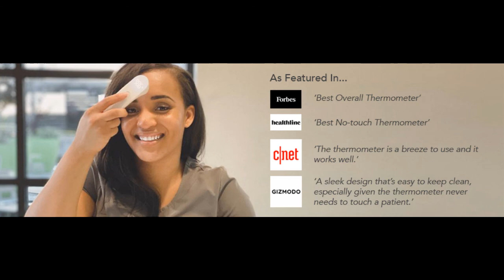How to take temperature with non contact infrared forehead thermometer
This video is about How to take temperature with non contact infrared forehead thermometer? It will also help in how to check temperature with thermometer? how to use thermometer or non contact infrared thermometer

Also visit
How to use an Infrared Thermometer to Test Skin Temperature